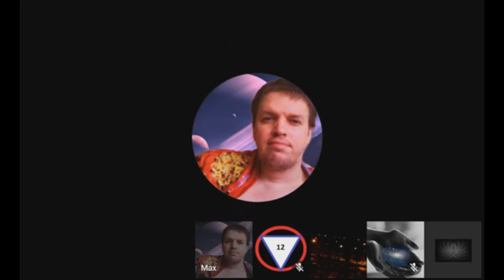Патриотизм это по сути Идиотизм, особенно в научно-исследовательской сфере